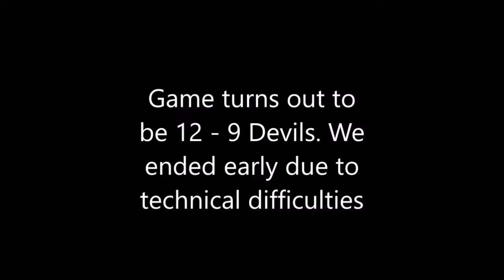Stanley Cup Finals Game 4 - Devils vs. Capitals (Spring 2016) #59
(Sorry, the old game 4 had no scoreboard, this one should.) Are you ready for an EPIC game of knee hockey?